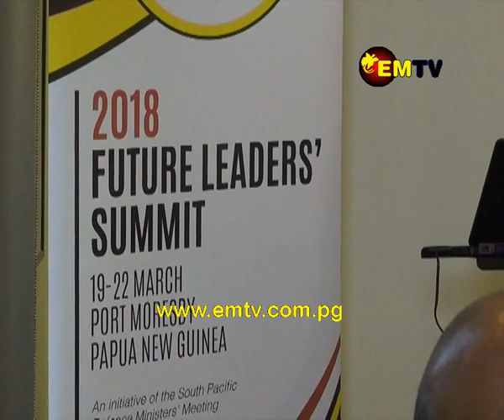Promoting Women Roles in Security Forces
Promoting the role of women in Security Forces is an agenda that is being discussed in the 2018 Future Leaders’ Summit.

Chief of Australian Defense Force, Air Chief Marshal Binskin says the increase in women participation in security forces creates a flexible workforce.

His comments were supported by Commander of PNG Defense Force and Commissioner of the Royal Papua New Guinea Constabulary.